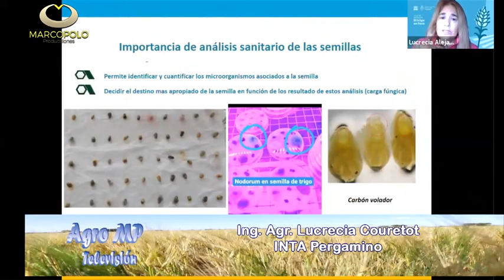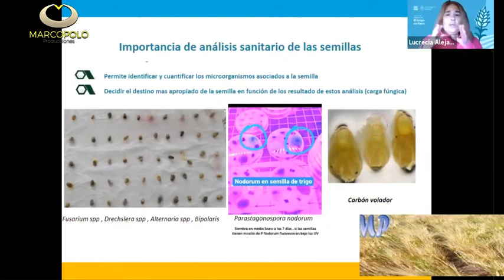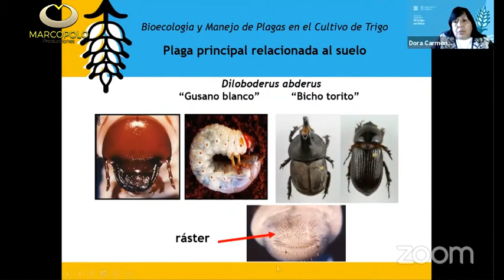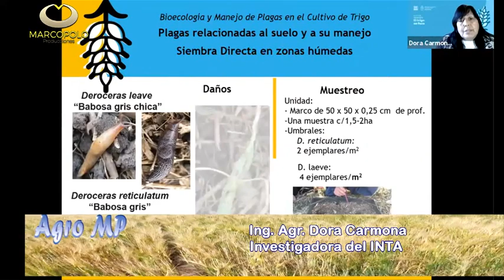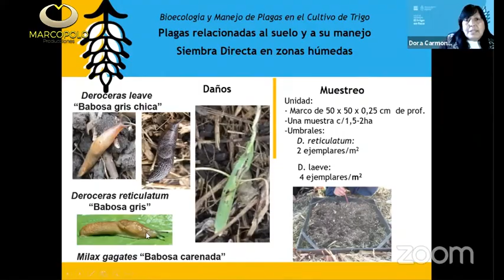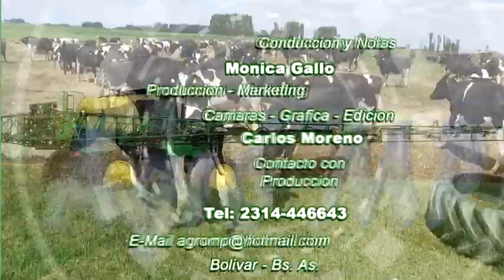Agro MP TV Regional Adelanto Nº621